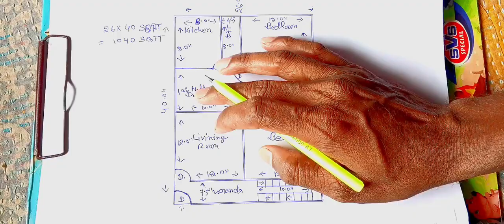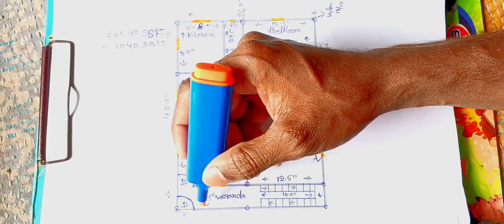26x40 house plan,1040 sqft area house plan,2 bedroom house design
26x40 house plan,1040 sqft area house plan,2 bedroom house design

Hellow friends I am Mr. Mahboob I am giving you free advice I will Give you a lot of good advice which will help a lot in building your house
How do you describe a building plan?How do you describe a floor plan?What do you mean by house plan?How do you describe a floor plan?
A house plan is a set of construction or working drawings (sometimes called blueprints) that define all the construction specifications of a residential house such as the dimensions, materials,layouts, installation methods and techniques.